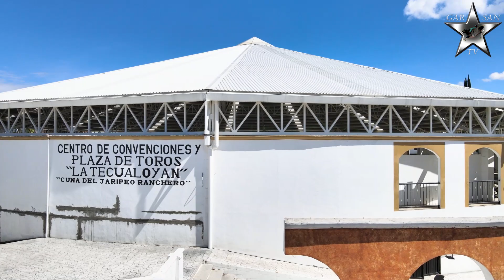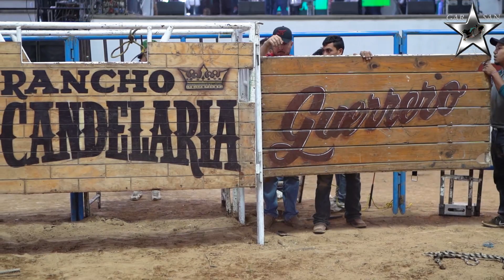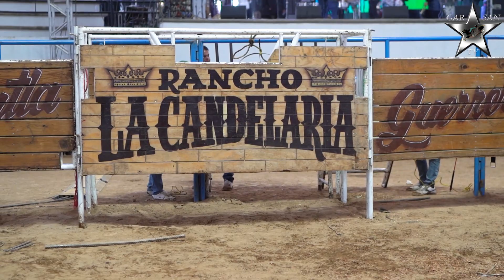La Candelaria FFF La Reyna Del Jaripeo En Villa Guerrero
Gran Jaripeo En Plaza La Tecualoyan Villa Guerrero Edo. Mex. Rancho La Candelaria De Federico Figueroa Figueroa 17/10/21